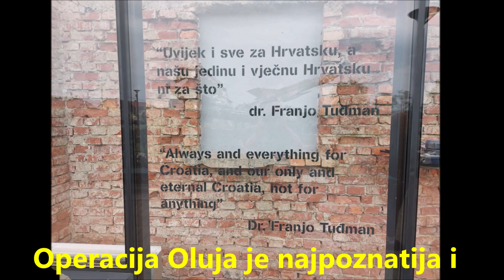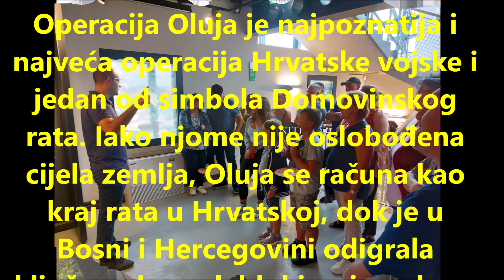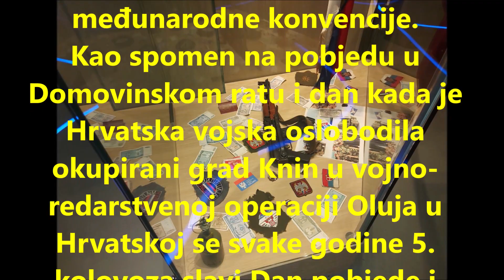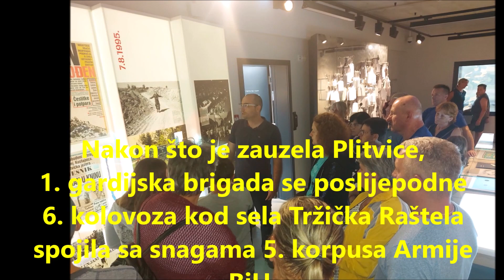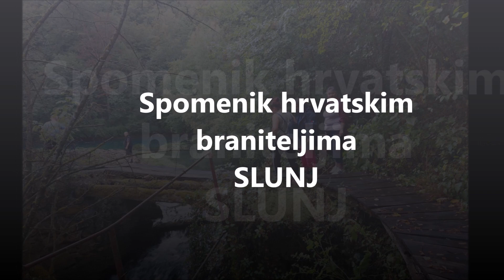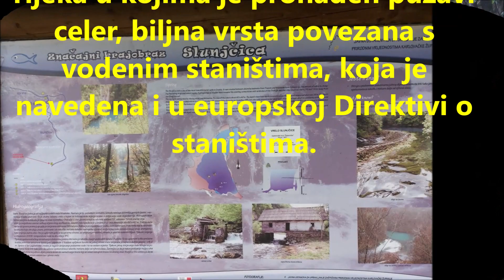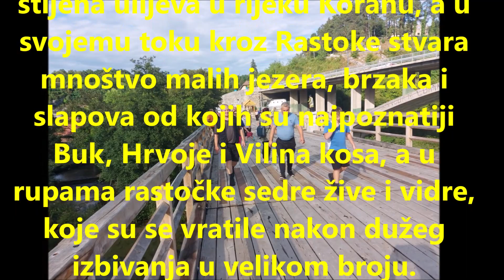Da se ne zaboravi - Oluja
Studijsko putovanje 2022